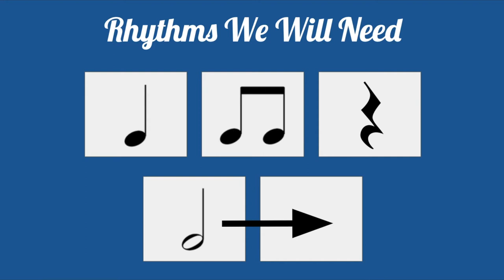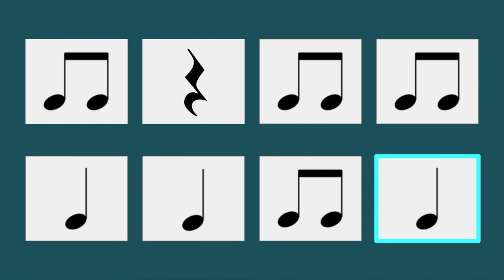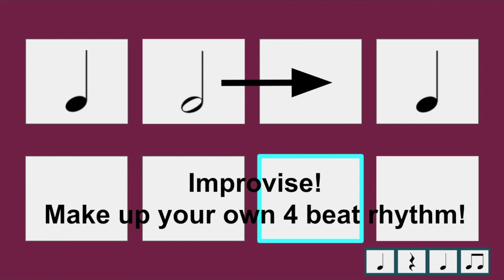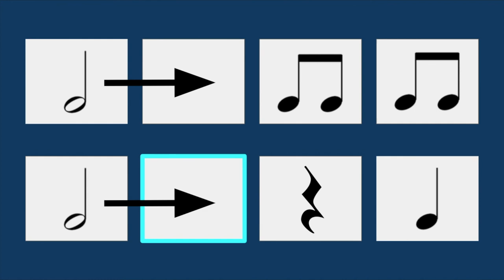Hurricane Season by Troy Andrews Rhythm Play Along